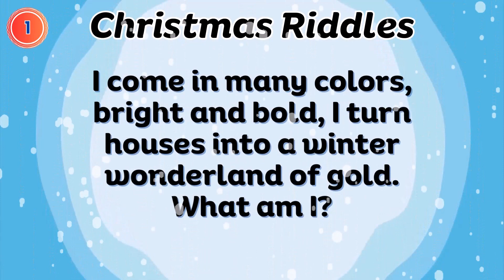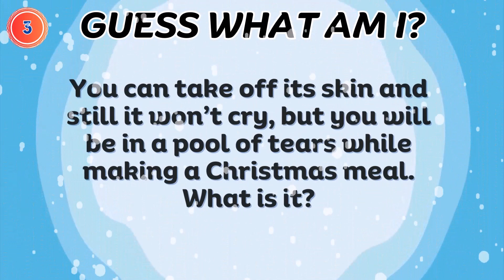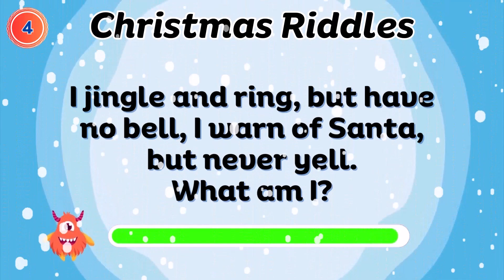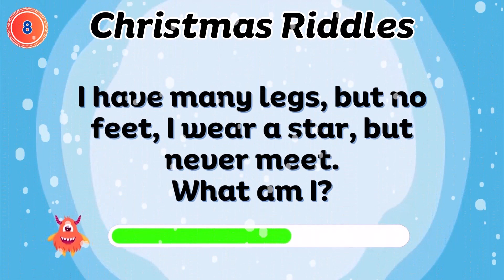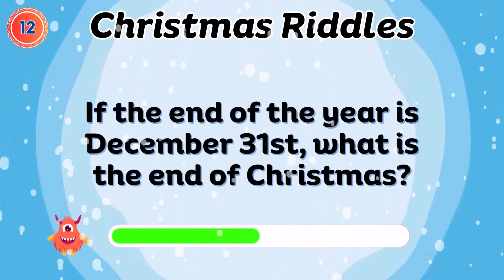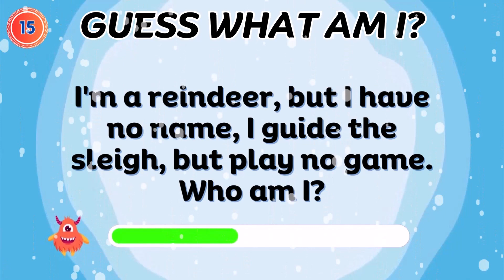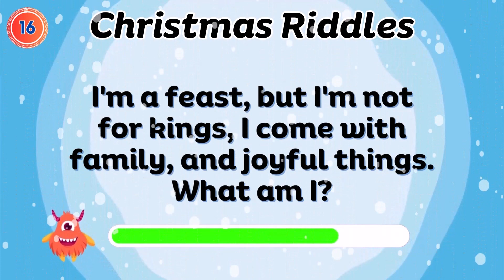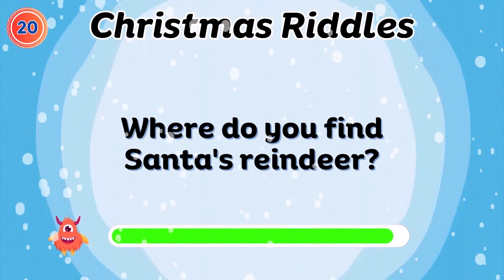Guess What Am I? Christmas Version 🎅 20 Funniest Christmas Riddles Nobody Can Solve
In this exciting Guess What Am I challenge, you will guess the answers of 20 Hard Riddles Nobody Can Solve in just 20 seconds. Let's see whether you pass this challenge or fail. This quiz game will test your imagination and general knowledge. Have fun.
Guess What Am I
Hard Riddles